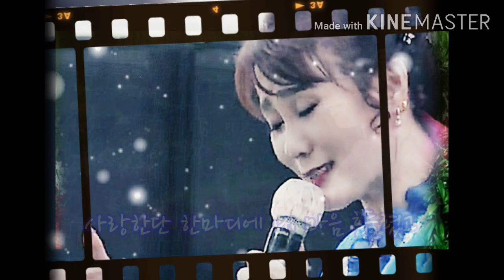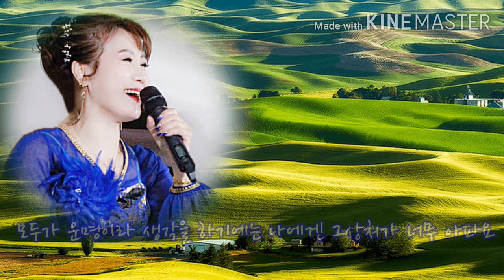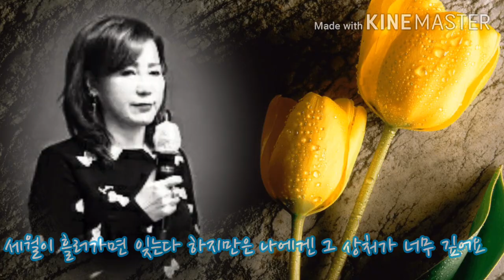가을이(가수 박 금란) - 정이나 주지 말지,지리산 함양시장 특설무대 공연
가을이 지리산 함양시장 특설무대 공연
2020년 07월 07일 09시30분부터~~

각종 이벤트 행사및 공연문의